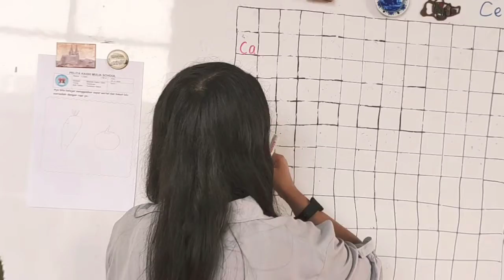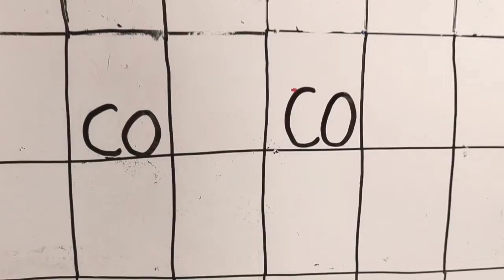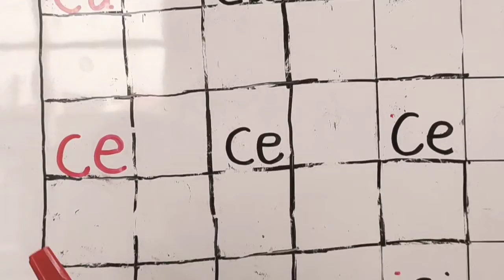Ms. Vika's Kindergarten Class : Belajar menulis & membaca ca, ce, ci, co, cu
melatih motorik halus, kognitif & hahaha anak.